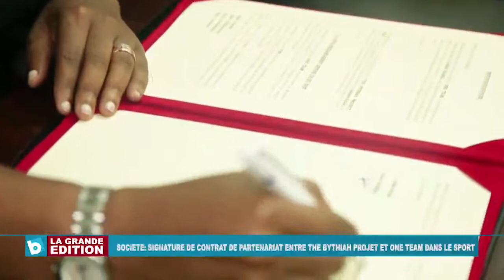Signature d'un contrat de partenariat entre The Bythiah Project et On Team dans le sport